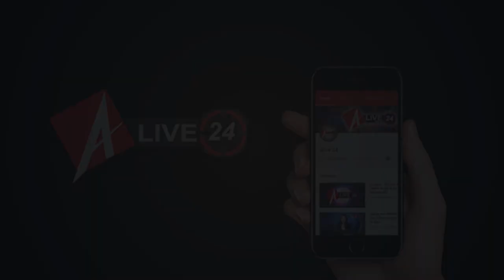जयपुर के बाद अब लखनऊ में होगी भूल भुलैया 2 की शूटिंग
1: कोरोना : पीएम मोदी का बांग्लादेश दौरा रद्द, इटली में 1.60 करोड़ लोग घरों में कैद
2: अफगानिस्तान में प्रांतीय परिषद के सदस्य समेत तीन की हत्या, तालिबानी शासन के फिर से लौटने का डर
3: मलयेशिया में नए प्रधानमंत्री की नियुक्ति में ‘शाही तख्तापलट’ से इनकार
4: शाहीन बाग: प्रदर्शनकारियों को भड़का रहा आतंकी दंपती गिरफ्तार, आत्मघाती हमले की थी योजना
5: यस बैंक: राणा कपूर के परिवार पर कसा ईडी का शिकंजा, देर रात पत्नी और बेटी से पूछताछ
6: लखनऊ हिंसा : कोर्ट ने पूछा, किस कानून के तहत लगवाए सार्वजनिक पोस्टर, फैसला आज
7: बिहार में महिला सीएम उम्मीदवार की एंट्री, अखबारों में छाईं लंदन में रहने वाली जेडीयू नेता की बेटी
8: बिहार: राज्यसभा सीट को लेकर महागठबंधन में तकरार, गोहिल ने तेजस्वी को याद दिलाया 'वादा'
9: 492 साल बाद रामनवमी को दर्शन देंगे रामलला, दरबार में दोपहर को लगेगी हाजिरी
10: नौकरी का झांसा देने वाली लालू और रामविलास पासवान की कथित महिला रिश्तेदार बरी
Khel ..
11: दक्षिण अफ्रीका सीरीज के लिए टीम इंडिया का एलान, पांड्या-भुवी-धवन की वापसी, रोहित बाहर
12: चैंपियन बनने का सपना टूटा, हार के बाद हरमनप्रीत बोलीं- हमसे हो गईं कुछ गलतियां
`13: तमीम इकबाल बने बांग्लादेश वन-डे टीम के नए कप्तान
14: VIDEO: पूरे टूर्नामेंट में छाई रहीं 16 साल की शेफाली, फाइनल में हार के बाद छलके आंसू
15: भारतीय बैडमिंटन टीम के युगल कोच लिंपेल ने दिया इस्तीफा, पारिवारिक कारणों से छोड़ा पद
Manoranjan ..
16: 'सौतेली मां' के टैग से परेशान हुईं करीना कपूर, बोलीं- 'लोग अब भी मुझे ऐसा कहते हैं'
17: होली के हंगामे के बीच अवध पहुंचे कार्तिक, जयपुर के बाद अब लखनऊ में होगी भूल भुलैया 2 की शूटिंग
18: खास मुलाकात में बोले अंग्रेजी मीडियम के निर्देशक होमी, मुस्कान से बड़ा तोहफा दूसरा कोई नहीं है
19: अक्षय ने फैंस को दी कोरोनोवायरस से बचने की सलाह, पीएम मोदी के उपायों को दिलाया याद